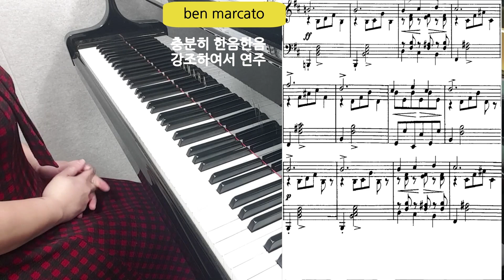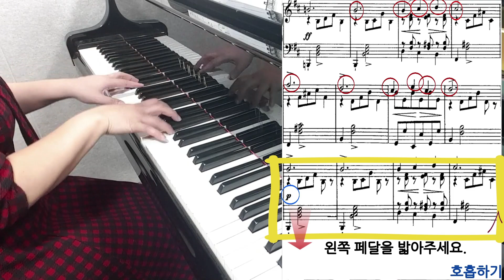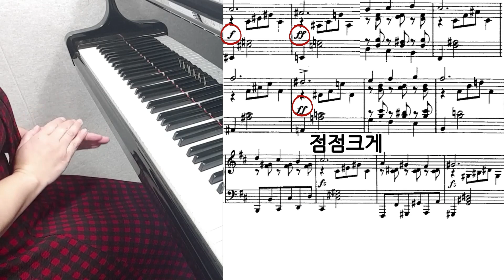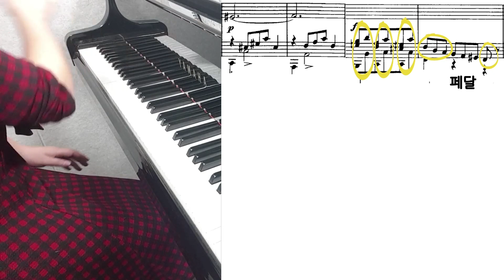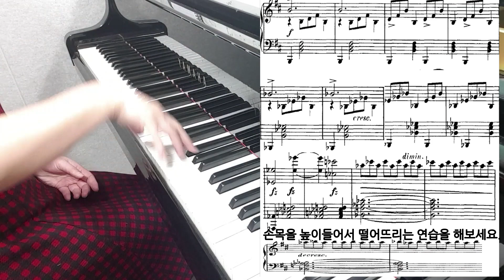(레슨2) 슈베르트즉흥곡 op90. no2 / 예중 입시곡/ 콩쿨곡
이 부분에서는 셈.여림을 잘 살려서 연주를 해야되기 때문에 소프트 페달을
밟아주는것이 좋아요.
소프트 페달 밟는것을 연습해보세요.
여러곡들에서 유용하게 쓰이게 될꺼에요.

여러분들의 후원은 영상제작에 큰 힘이 됩니다
하나은행(배진주)
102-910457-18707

매월 아메리카노 한잔을 후원해주실분은
구독 옆 가입 버튼을 클릭하셔서 멤버십회원이
되어주시면 감사드려요